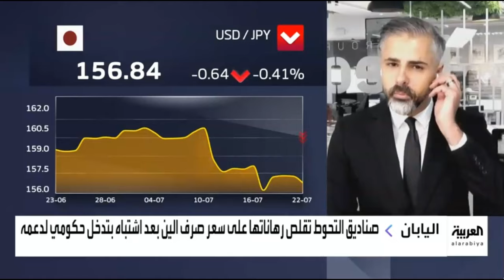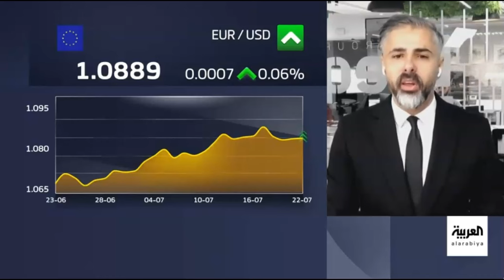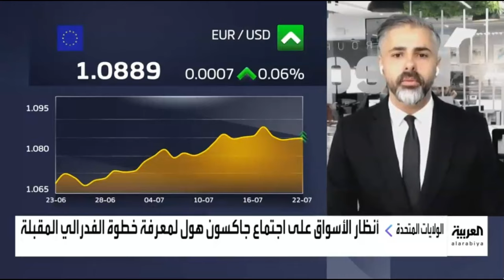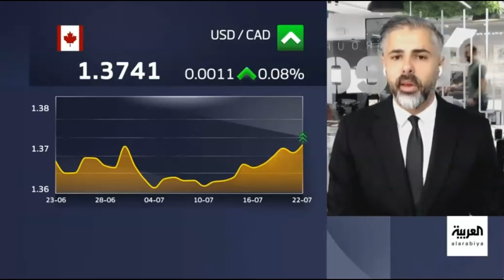الدولار الأمريكي يتراجع عقب انسحاب بايدن من سباق الانتخابات الرئاسية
حول قرار الفائدة في كندا ومسار السياسة النقدية.
هل تدخل بنك اليابان للحد من تدهور العملة المحلية.
وماذا عن تحركات الدولار الأمريكي.